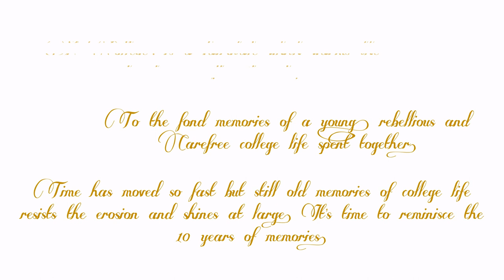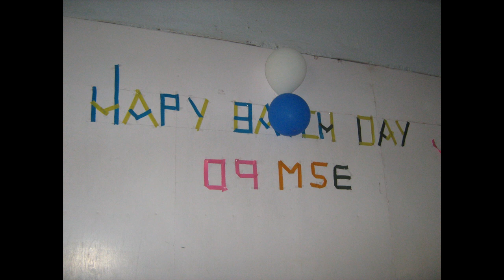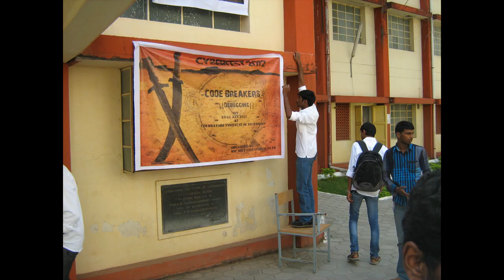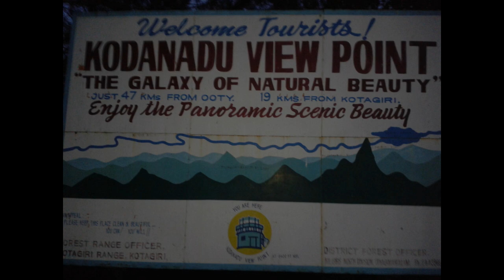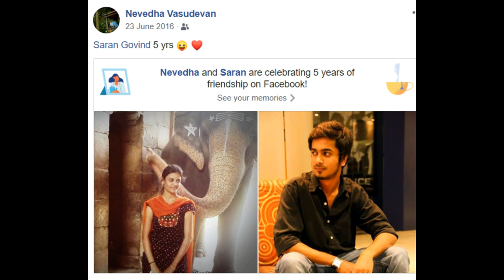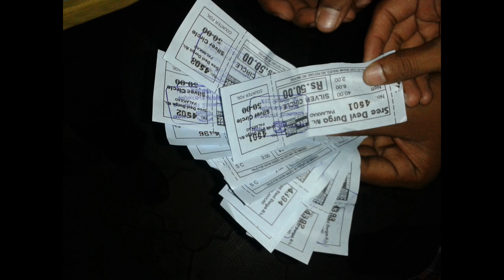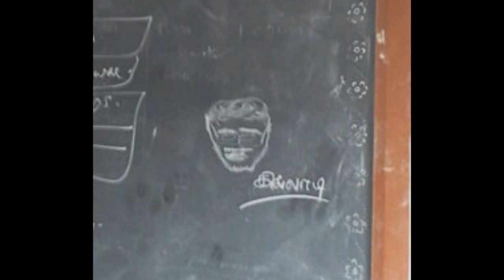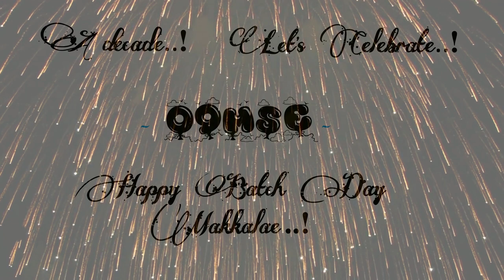09MSE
~ A Decade..! ~
Coimbatore Institute Of Technology (CIT)

Happy Batch day Makkalae..!
[Experience it with Headphones]

A College is a fairytale which warms the heart even after it ends.
To the fond memories of a young, rebellious and Carefree college life spent together.
Time has moved so fast but still old memories of college life resists the erosion and shines at large.
It’s time to reminisce the 10 years of memories.

This video is a tribute to our 10 years of togetherness in and with ~ 09 M.Sc Software Engineering 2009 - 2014 Batch ~

Dreamed ~ Framed ~ Edited ~ By ~ 09MSE39

[It was framed and edited only with photos that I've had, not to despise if few think that their pics are less]